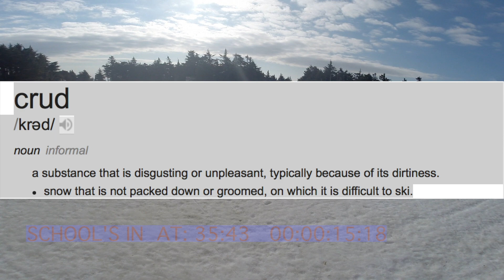Day #3 Alone Soon in the Wilderness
Braving the disdains when searching for Asset-Allocation and Self Realization!